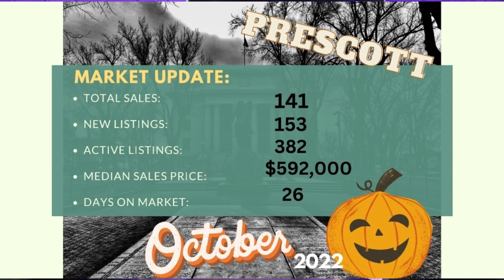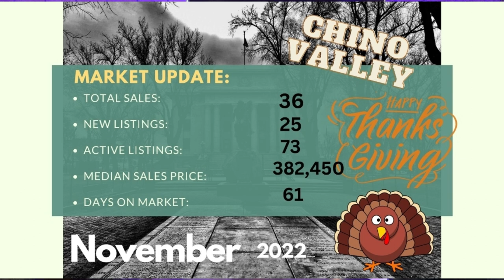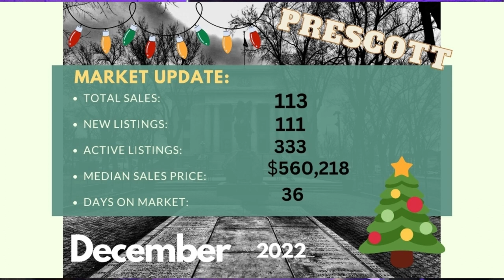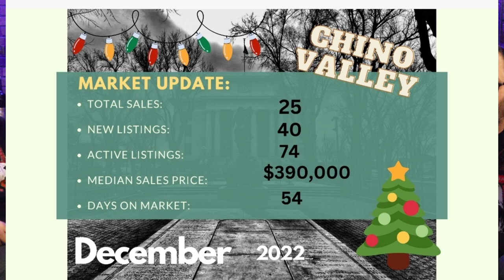Prescott Area Market Update for OCT/NOV/DEC of 2022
This is the Prescott Area Market Update for October, November and December of 2022

And a quick look at mortgage rates and the market heading into 2023

If you would like to find out more about housing or living in the Prescott area, I am more than happy to help!